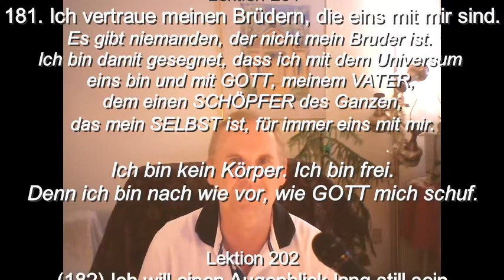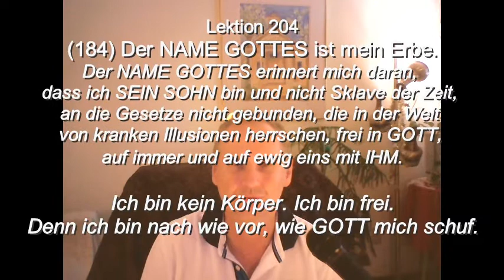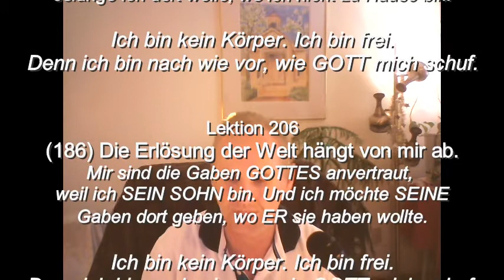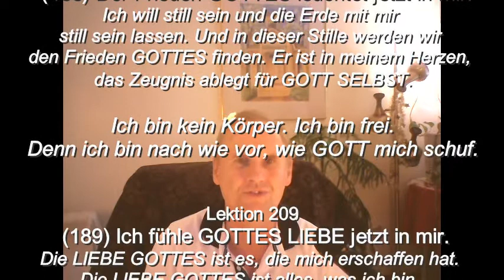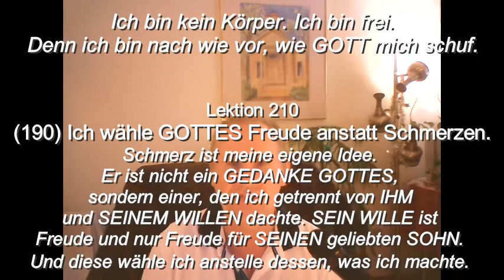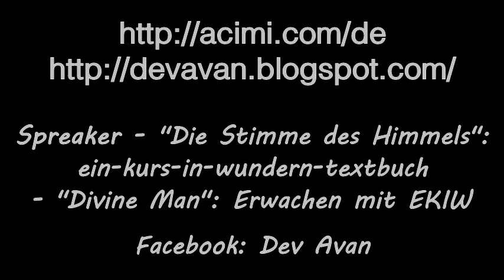Episode 83 ~ Einleitung & Lektionen 201-210 in: Kommentare über Ein Kurs in Wundern mit Devavan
In der Episode 83 mit dem Titel "Sechste Wiederholung - Teil 1 (der Lektionen 181-190)" kommentiert Devavan die Essenz der Lektionen 201-210 aus dem Übungsbuch von Ein Kurs in Wundern:*

Ich bin kein Körper. Ich bin frei.
Denn ich bin nach wie vor, wie GOTT mich schuf.

181 Ich vertraue meinen Brüdern, die eins mit mir sind.

182 Ich will einen Augenblick lang still sein und nach Hause gehen.

183 Ich rufe GOTTES NAMEN und meinen eigenen an

184 Der NAME GOTTES ist mein Erbe.

185 Ich will den Frieden GOTTES.

186 Die Erlösung der Welt hängt von mir ab.

187 Ich segne die Welt, weil ich mich selber segne.

188 Der Frieden GOTTES leuchtet jetzt in mir.

189 Ich fühle GOTTES LIEBE jetzt in mir.

190 Ich wähle GOTTES Freude anstatt Schmerzen.

191 Ich bin der heilige SOHN GOTTES SELBST.

192 Ich habe eine Funktion, von der GOTT möchte, dass ich sie erfülle

193 Alle Dinge sind Lektionen, von denen GOTT möchte, dass ich sie lerne.

194 Ich lege die Zukunft in GOTTES HAND.

195 Liebe ist der Weg, den ich in Dankbarkeit beschreite.

196 Nur mich selber kann ich kreuzigen.

197 Nur meine Dankbarkeit kann ich verdienen.

198 Nur meine Verurteilung verletzt mich.

199 Ich bin kein Körper. Ich bin frei.

200 Es gibt keinen Frieden außer dem Frieden GOTTES.

"Suche vollkommenes Glück nicht außerhalb von dir, um einen Krumen davon in deiner Welt zu finden! Entweder ist es alles, was es für dich gibt, oder es ist gar nichts. Hör auf, Frieden durch Analyse und Bekräftigung deines menschlichen Erlebens zu finden. Ich biete dir die ganze Wahrheit.
„Das ist alles, was die Welt des Egos ist. Nichts. Sie hat keine Bedeutung. Sie existiert nicht. Versuche nicht, sie zu verstehen, denn sonst glaubst du, man könne sie verstehen und es sei deshalb möglich, sie zu würdigen und zu lieben. Das würde sie (in ihrer Wirklichkeit) rechtfertigen, die sich aber nicht rechtfertigen lässt. Du kannst das Bedeutungslose nicht bedeutsam machen. Dies kann nur ein wahnsinniger Versuch sein.
Der Friede GOTTES kann niemals in etwas enthalten sein. Wer ihn in sich selbst erkennt, muss ihn geben. Der Friede GOTTES leuchtet jetzt in dir, sowie in allen Lebewesen. Im Schweigen wird er universell anerkannt. Denn das, worauf deine innere Schau blickt, ist deine Wahrnehmung des Universums.
Der Geist, der meint, dass das Einzige, was er will, Frieden sei, muss sich mit anderen Geistern verbinden, denn genau so wird der Frieden erlangt. Und wenn der Wunsch nach Frieden echt ist, werden die Mittel, ihn zu finden, in einer Form gegeben, die jeder Geist, der in aller Ehrlichkeit nach ihm sucht, verstehen kann.”..."

Die in diesen Episoden gesprochenen oder gelesenen Worte zu „Ein Kurs in Wundern®“ stellen die persönliche Meinung von **Devavan und sein persönliches Verständnis dar, und nicht unbedingt die der Inhaber der Rechte für „Ein Kurs in Wundern®“ (z.B. Greuthof Verlag, Foundation For Inner Peace).

**Devavan ist ein erwachter Lehrer GOTTES, der die Lehre von *Ein Kurs in Wundern® demonstriert und ausdehnt, durch die Aktion im Geist von uneingeschränkter Vergebung und bedingungsloser Liebe, die auf seiner singulären ERFAHRUNG beruhen. ---